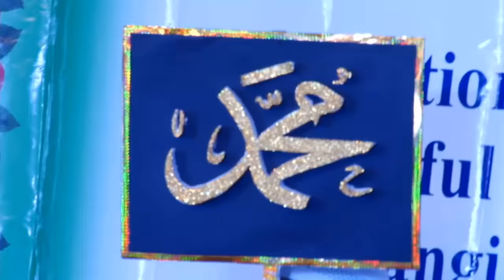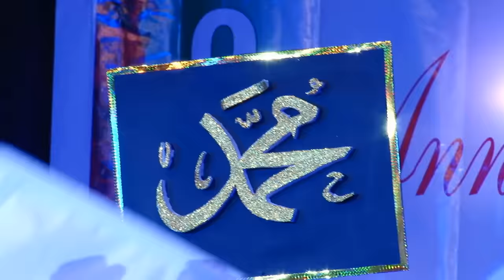Hum Deen E Mohammad ke Wafadaar Sipahi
Annual Function Mohammadi Urdu Primary School 2018
Please Join and follow us on